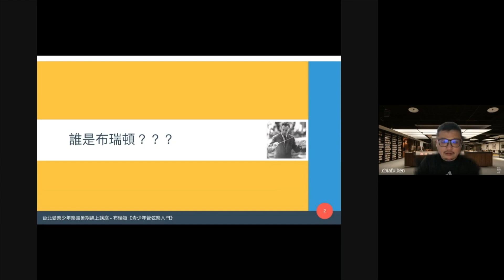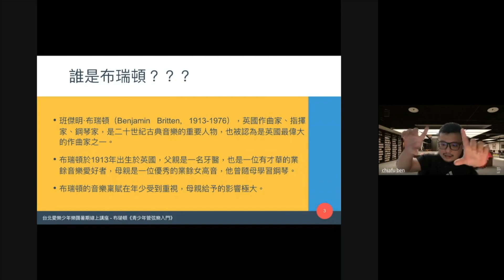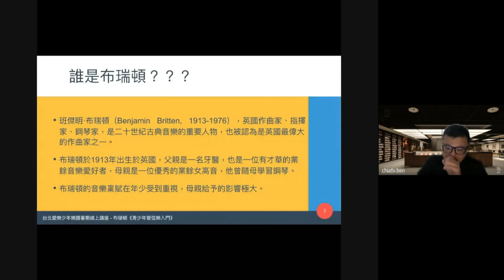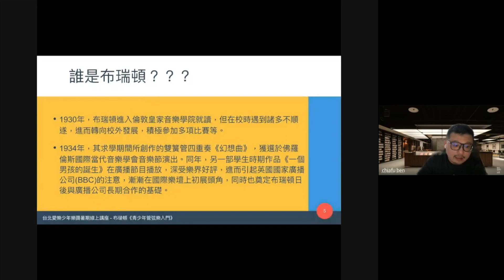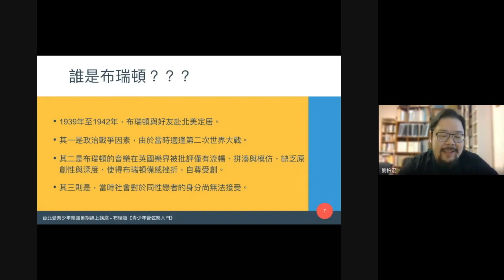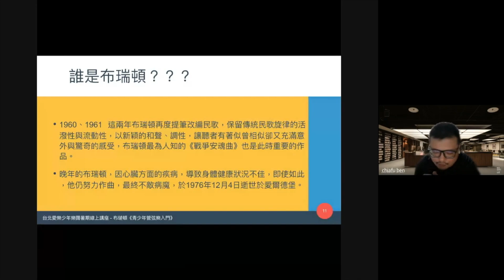台北愛樂少年樂團暑期線上講座－誰是布瑞頓？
樂團指揮／游家輔
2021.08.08